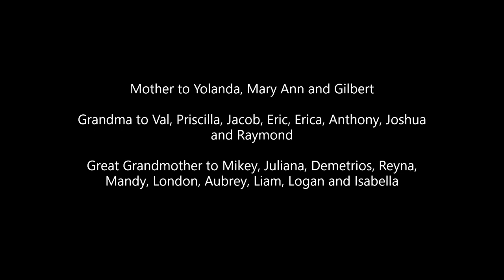Irene Montoya Memorial Pictures